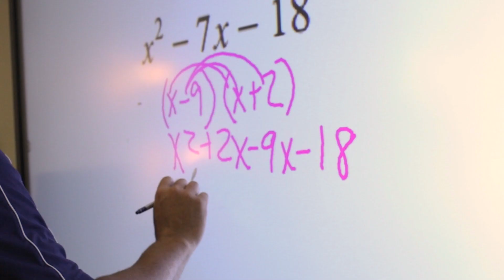Ryan Osborn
Ryan Osborn has a lot to smile about. He overcame so much to be the man he is today. From addiction to homelessness, Ryan has been through a lot. He weathered the storm and came out on the other side of it with the goal of never seeing those days again.

See how he overcame his obstacles and worked to get his GED all while managing a Goodwill warehouse full time! He's taking things one step at a time and has his eyes set on an even brighter future!
Our goal is to shine a spotlight on you and your business.  We understand how difficult it can be to stand out against the competition.  So no matter how big or how small your job might be just give us a call.  We're a Creative Agency that excels at thinking outside the box.